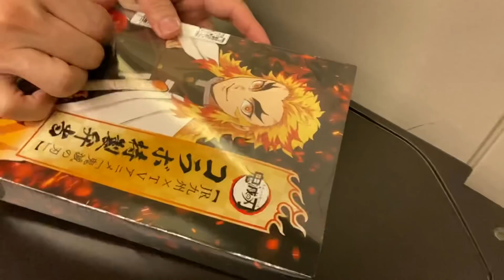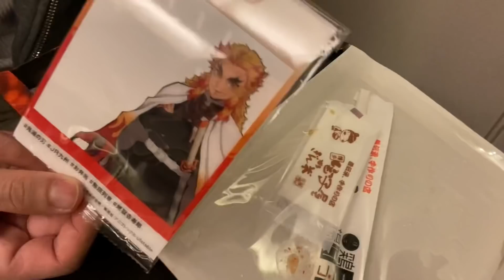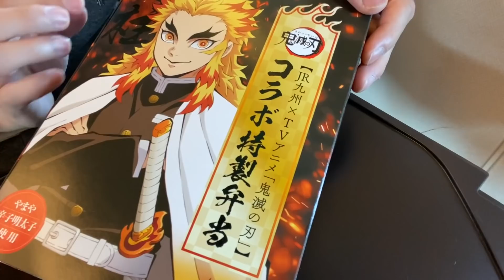煉獄杏寿郎のお弁当🍱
博多駅で購入した煉獄さんとJRのコラボ弁当を新幹線で食べてみたよ^_^